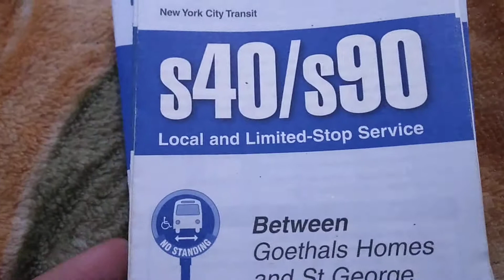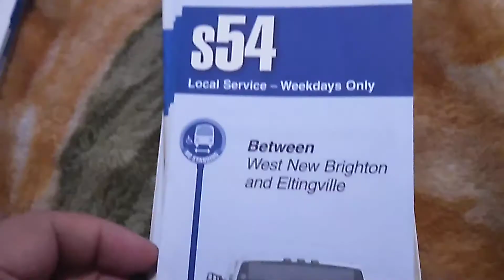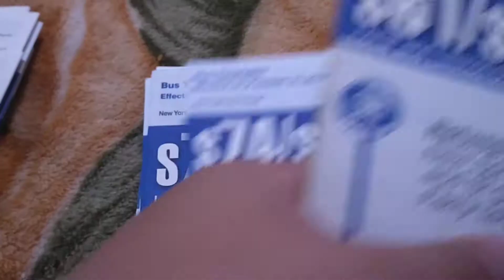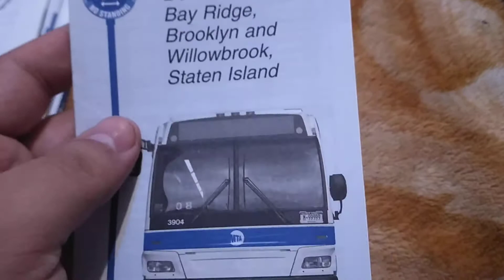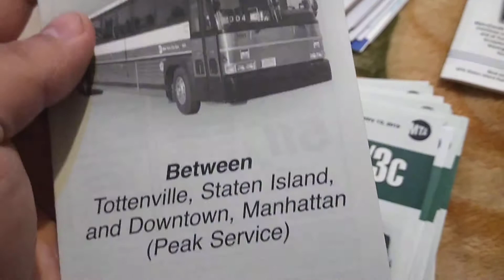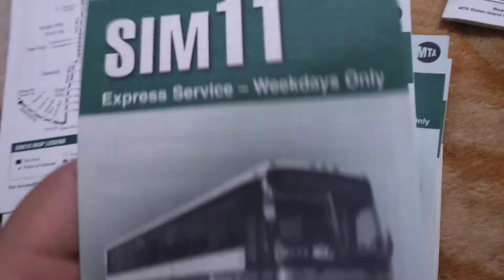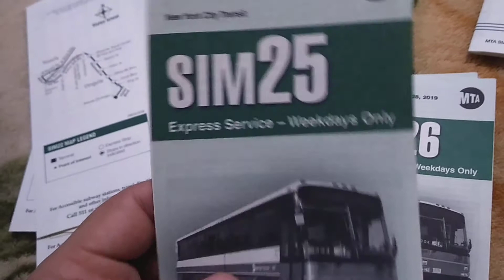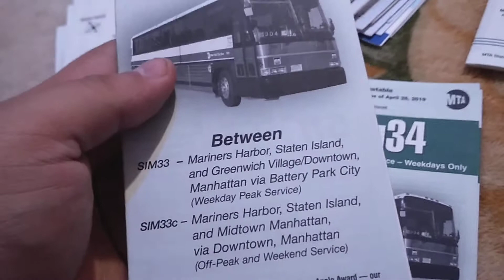Staten Island Local, Limited and Express Bus Timetables and Metro North Timetables